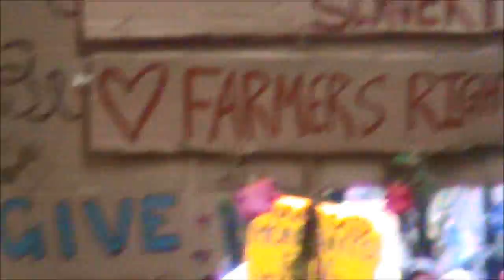March against Monsanto massive turn out in Portlan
Protest March in Portland Oregon opposing Genetically Modified Plants and Animals